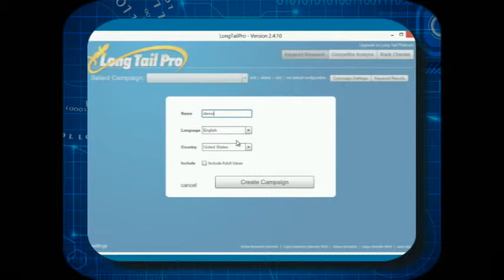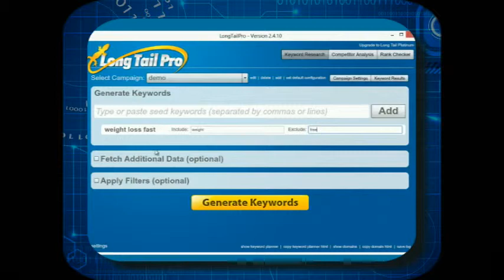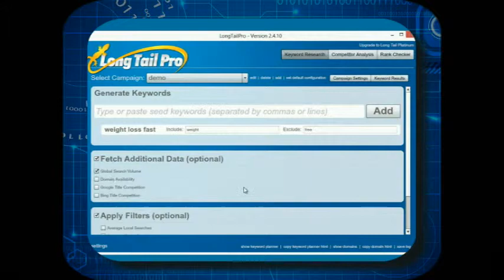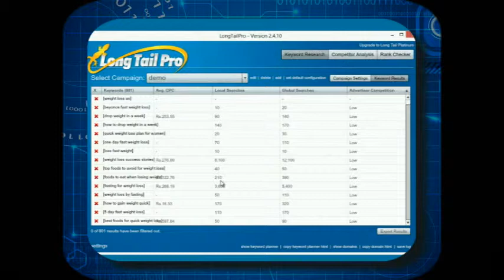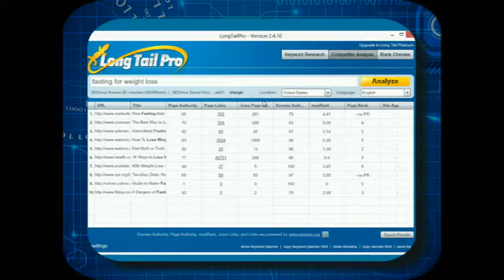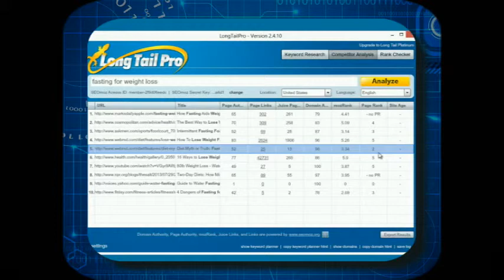Long-TailPro VERSION 2.4.31/TUTORIAL